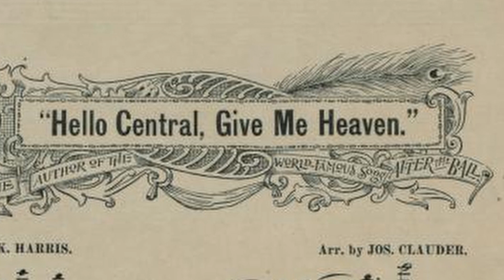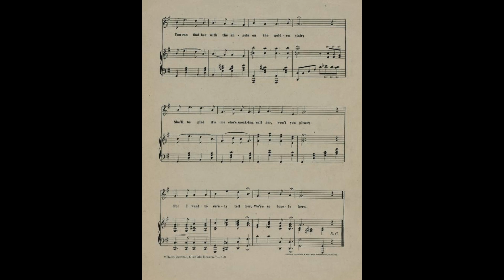Hello Central, give me heaven (1901)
■Musical score■
Hello Central, give me heaven

Clauder, Jos. (Joseph), 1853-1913 (Arranger)
Harris, Chas. K. (Charles Kassell), 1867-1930 (Composer)
Harris, Chas. K. (Charles Kassell), 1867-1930 (Lyricist)